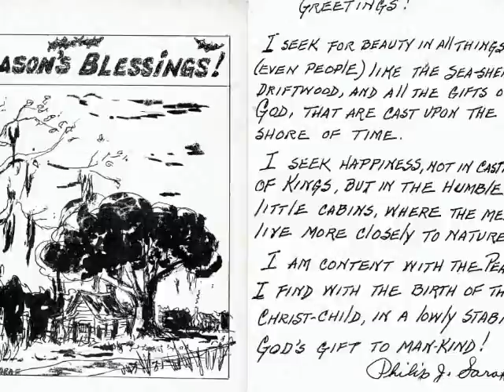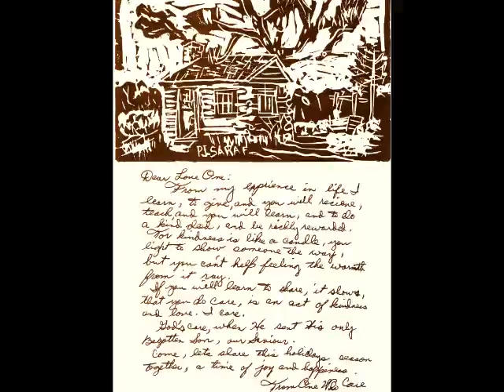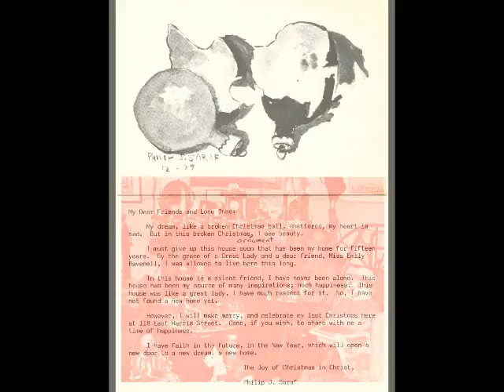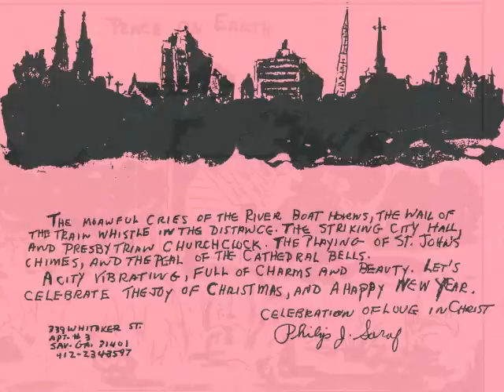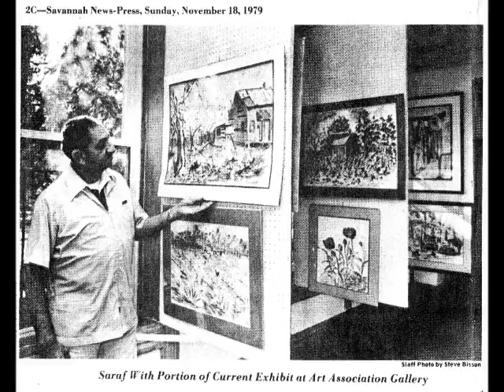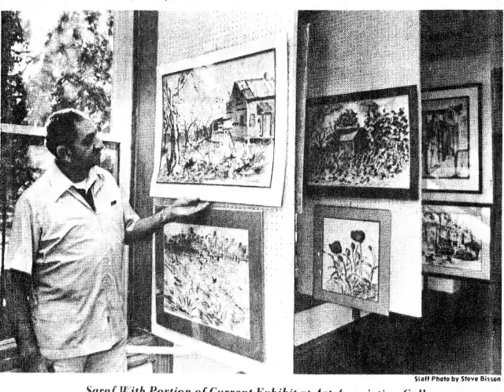Philip John Saraf. Savannah, GA - November 1992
Well-known Savannah artist, Philip Saraf was interviewed by an art history student in November 1992 about his life and art. Philip was born in Savannah, Georgia in April 1930 to Mary Gannam and George A. Saraf. He died in Savannah in June 2016. Regarding several issues in the interview: Philip had recurring ear infections and his father did not believe in doctors. The family was not rich, but they were not poor and they always had enough to eat.